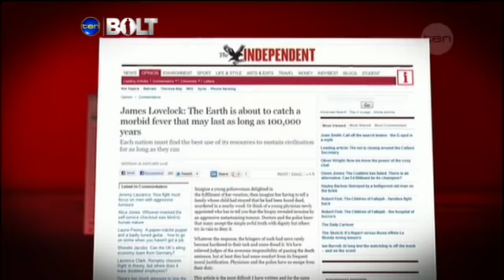The Bolt Report - Episode 13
Editorial and interview with British writer James Delingpole.